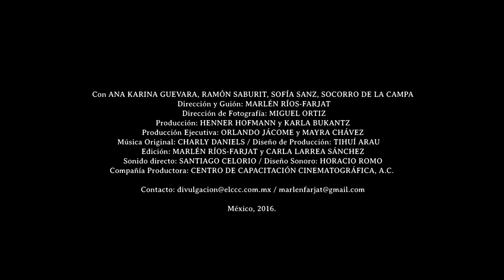[Trailer] Rosario | Marlén Ríos-Farjat/ VI Festival Internacional BioBioCine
Competencia: Cortometraje Ficción
Dirección: Marlén Ríos-Farjat
Año: 2016
Duración: 10 min
País: México

Sinopsis

Rosario pasa sus días bajo el yugo de su responsabilidad como cuidadora de su esposo enfermo. Sostiene en silencio el peso de un matrimonio que se ha secado. Nadie en su familia conoce lo que siente; todos guardan las apariencias. No lo saben, pero en Rosario se ha iniciado una lucha entre su deber y sus propios deseos.